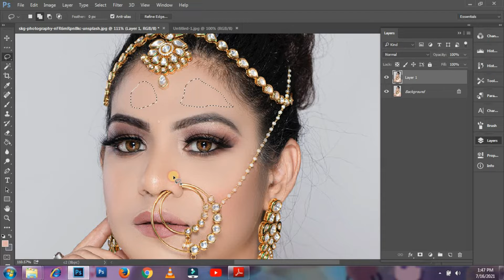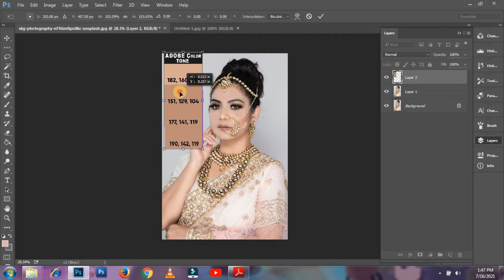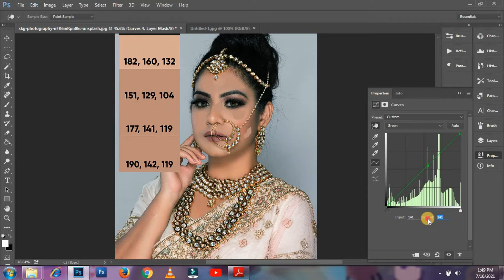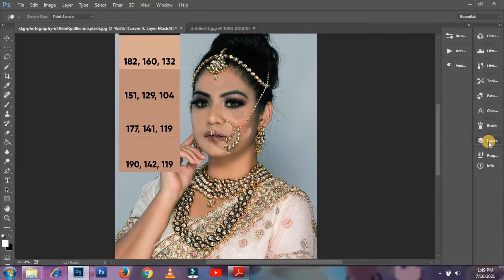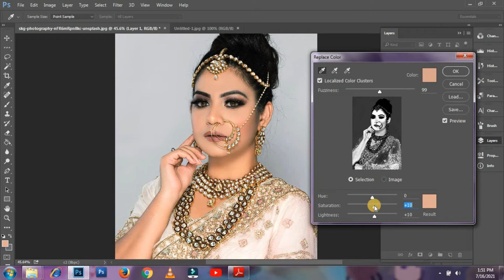ALWAYS Get Brilliant Skin Tones with This Cheat Code!How to Easily Color Tone Any Photo in Photoshop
Get Perfect Skin Tone on Every Portrait with This Cheat Code in Photoshop! Using Skin Color Palettes, we will learn to match the skin to a standard set of tones to get a warmer, richer, and appealing skin tone.

With the power of sampling and Curves, we can easily match the skin to any reference in less than 5 minutes! I hope this tutorial helps you.